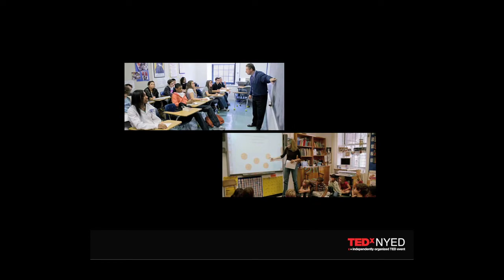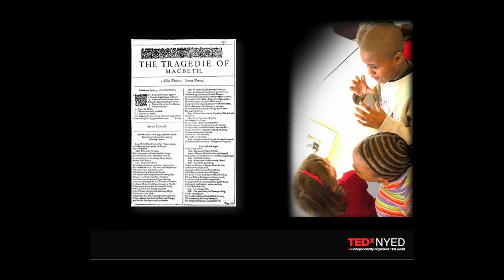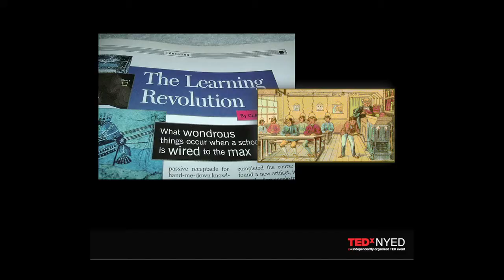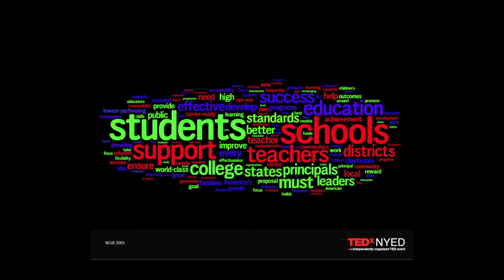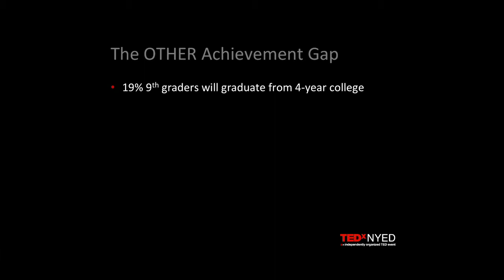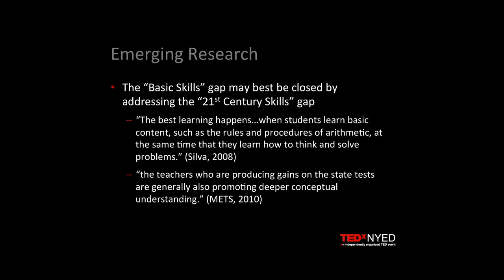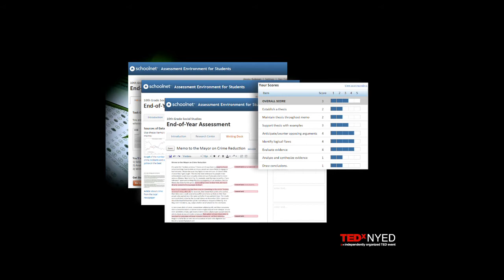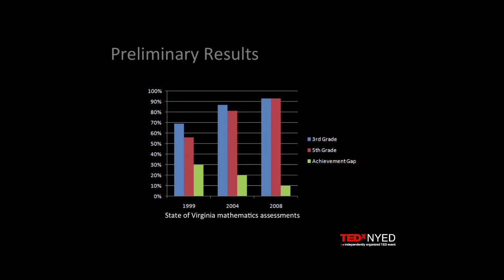TEDxNYED - Luyen Chou - 03/05/2011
Luyen Chou is Senior Vice President at SchoolNet, Inc., the market leader in data-driven decision making systems for schools and school districts. He leads SchoolNet's consumer and education portal initiatives. Prior to joining SchoolNet, Luyen was the Executive Director of the Center for Integrated Learning and Teaching, and the Associate Head of The School at Columbia University -- an independent K-8 laboratory school on the campus of Columbia University in New York City. Luyen played an instrumental role in the design and launch of the new school in the fall of 2003.